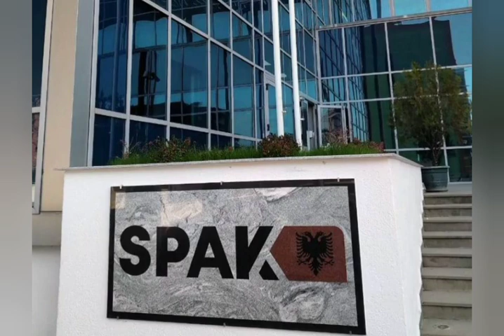Deklarata e fortë e gazetarit: Veliaj është thirrur për 4 orë nga SPAK të premten